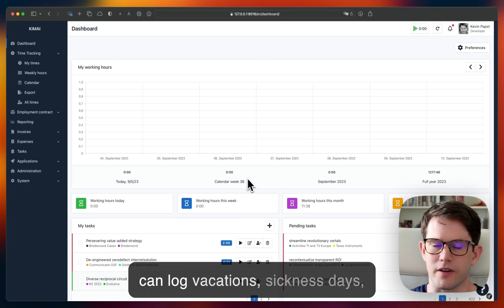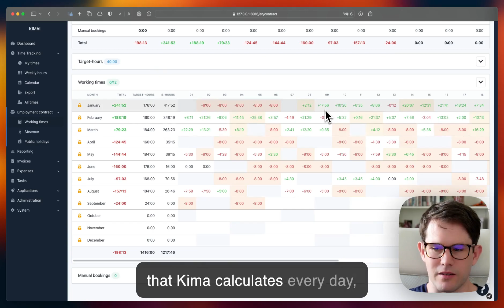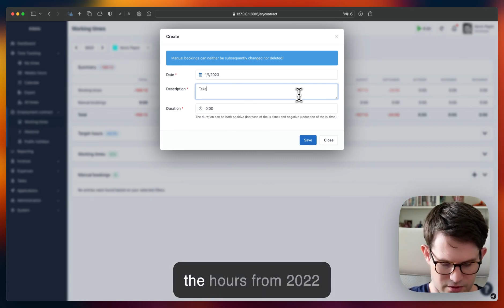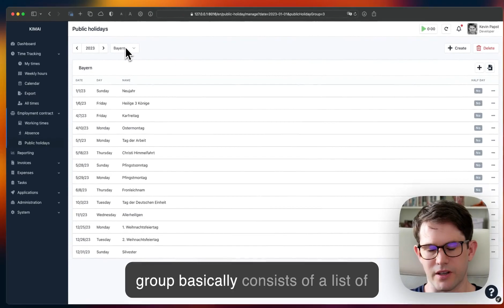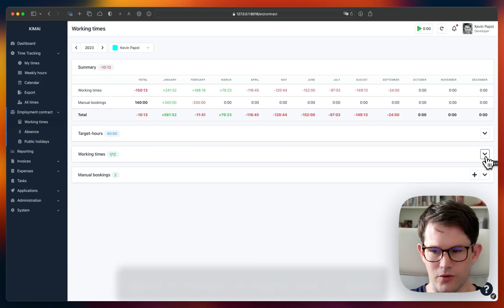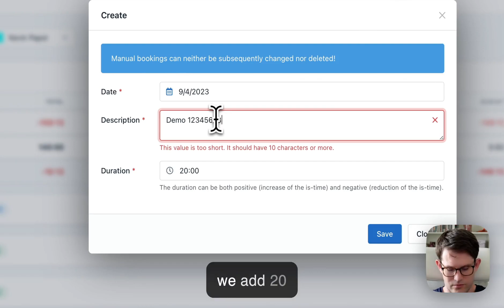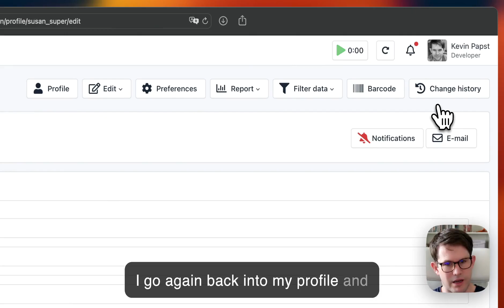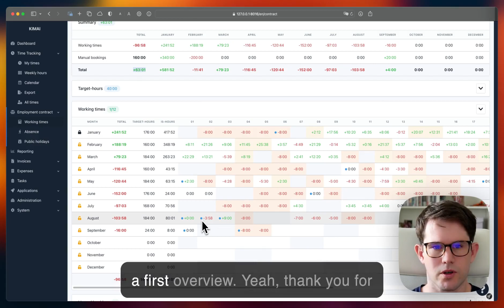Working contract in Kimai (with transcript)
Nominal and actual work time comparison, overtime view, monthly approvals with PDF. Public holidays management. Booking of vacations, sickness, time-off and other absences.

The plugin can be purchased at the Kimai store.